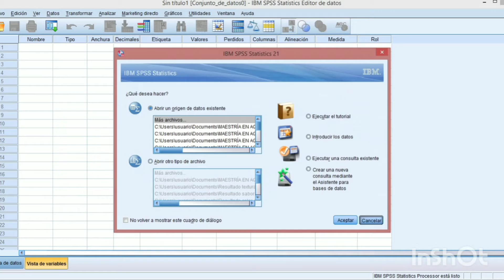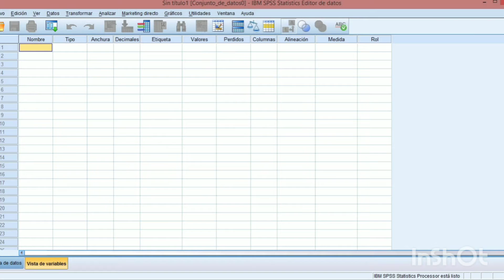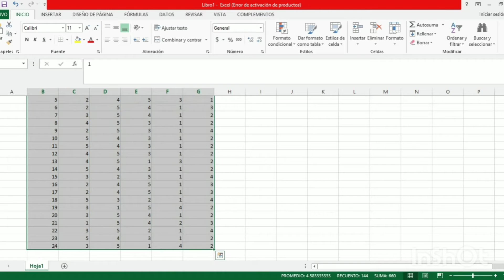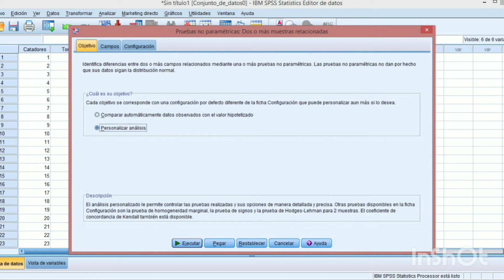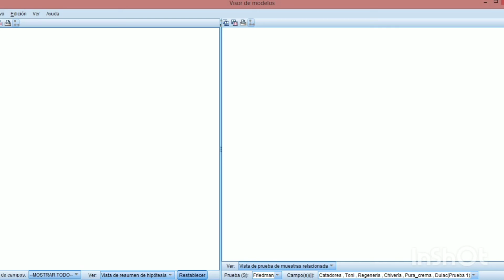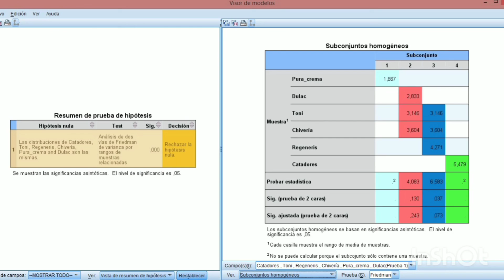Prueba de Friedman para análisis sensorial en Spss / Friedman's test for sensory analysis in Spss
El siguiente video indica los pasos para correr una prueba de friedman en el programa IBM Spss versión 21 para un análisis sensorial.